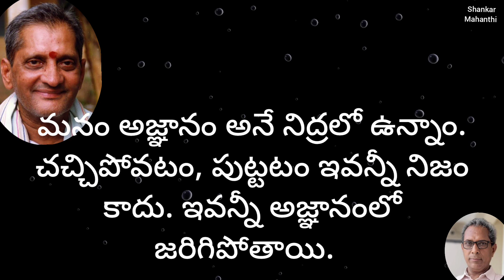జిన్నూరు శ్రీ నాన్న గారు